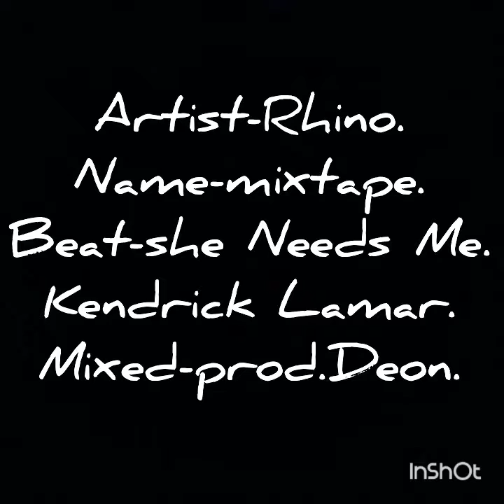Rhino - She Needs Me Mixtape (by Kendrick Lamar)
Beat from She Needs Me by Kendrick Lamar originally.
Mixtape by Rhino, please drop your comment.